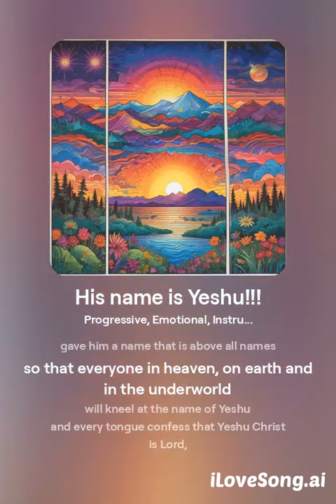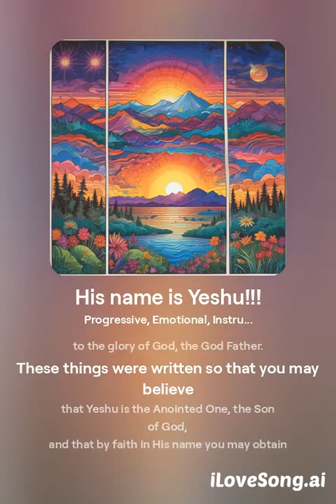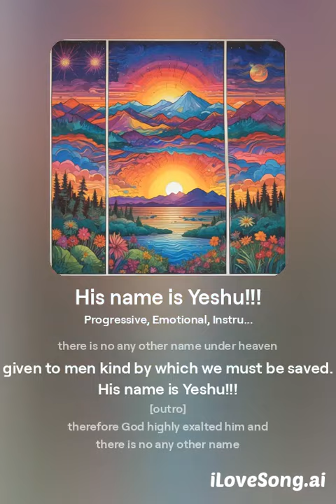His name is Yeshu!!!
Song made out of verses John 20:31, Acts 4:12 and Philippians 2:9-11